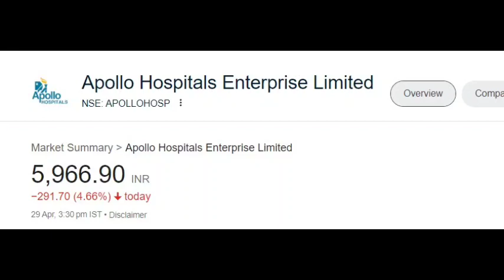Apollo hospital share latest news | Apollo hospital share price